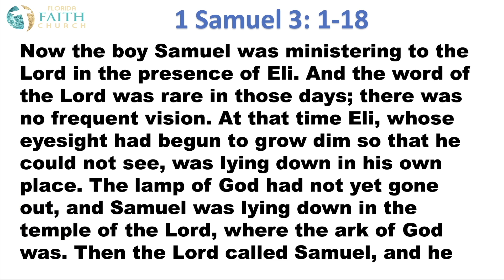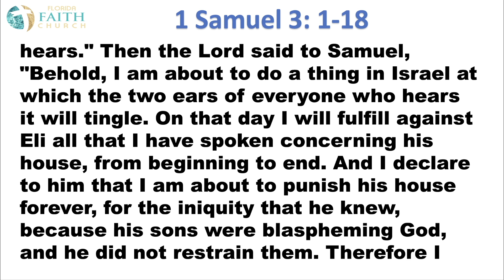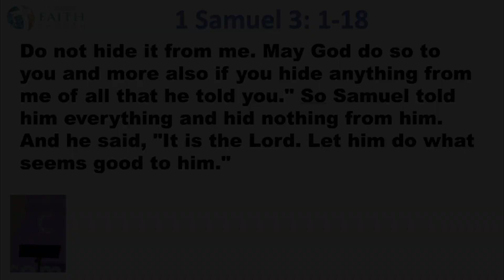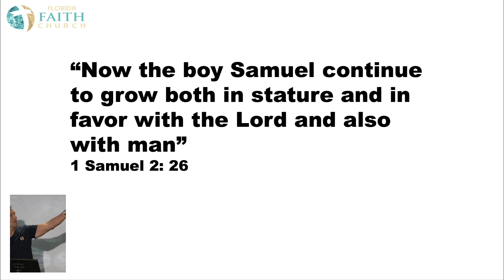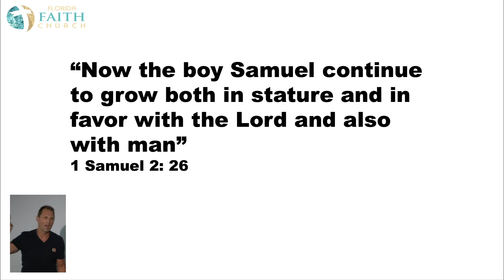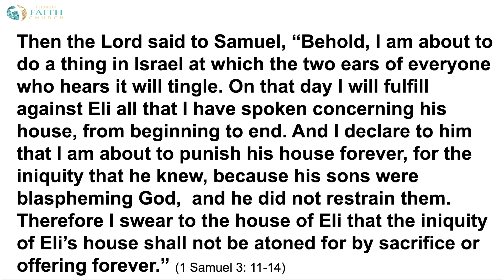Fearless Faith - Sermon Only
Scripture: 1 Samuel 3: 3-14 & Acts 13

God calls us each to unique journeys in our lives. He calls us to share our faith with others. Some of us have been given the gift of sharing our faith simply through a smile, others through our daily lives and others through preaching. Your gift is exactly that, a gift and God gave it to you to use and enjoy. We also understand that where we are weak, God is strong. Samuel, a boy of 14 years old , was called by God to confront the leader of the people. Samuel was obedient and changed the world. What is the one thing you must know before you can answer the call of God?
1. God calls you to be _______________